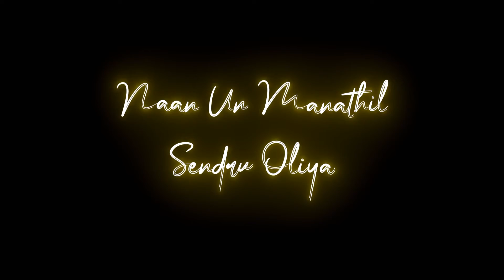kaatrateen vaasal vanthaai 💞 whatsapp status 💞 black screen videos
love story

love boys story

love girls story

SATESH EDITOR